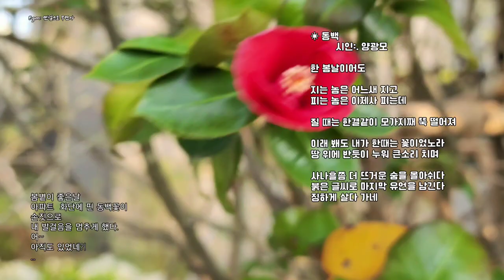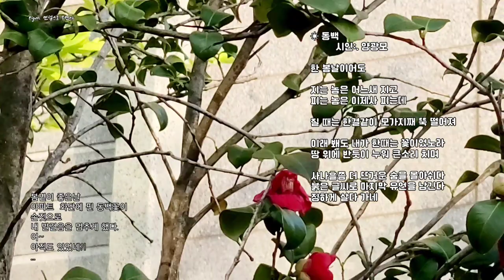꽃은 피워야 향기가 나고 인생은 즐겨야 행복합니다🌸 즐거운 금요일입니다😻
📍동백
 시인 :양광모

한 봄날이어도
지는 놈은 어느새 지고
피는 놈은 이제사 피는데
질 때는 한결같이 모가지째 뚝 떨어져
이래 봬도 내가 한때는 꽃이었노라
땅 위에 반듯이 누워 큰소리 치며
사나흘쯤 더 뜨거운 숨을 몰아쉬다
붉은 글씨로 마지막 유언을 남긴다
징하게 살다 가네